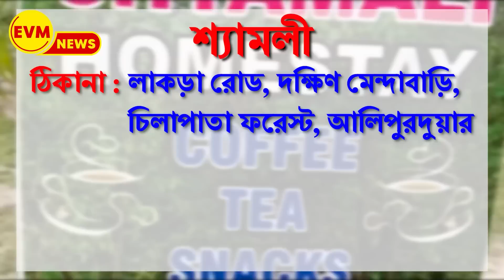BJPকে ঘায়েল করতে গোপনে তিন অস্ত্রে শান দিচ্ছে মমতা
BJP ঘায়েল করতে গোপনে তিন অস্ত্রে শান দিচ্ছে মমতা